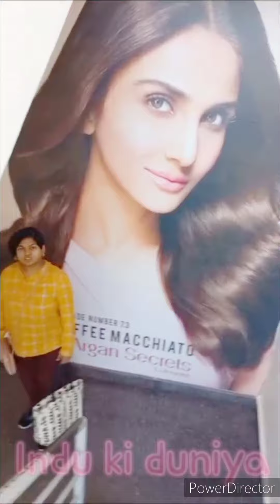New Bob HairCut || Pixie HairCut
InduIdealTadakaRecipes/ haircut at home //easy haircut / lockdown ha
 india / lockdown haircut girl / haircut after lockdown india / u shape hair cut / u shape haircut / u shaped ha